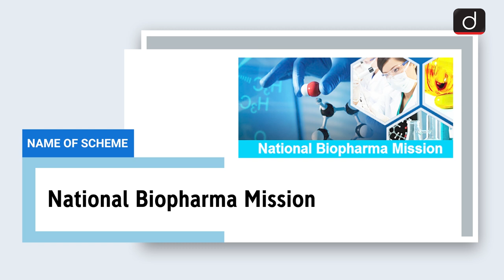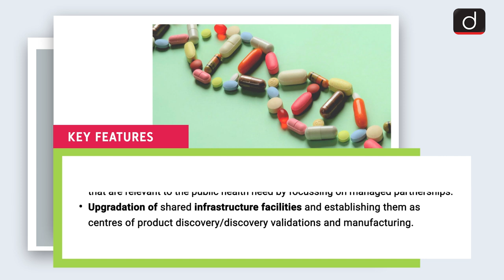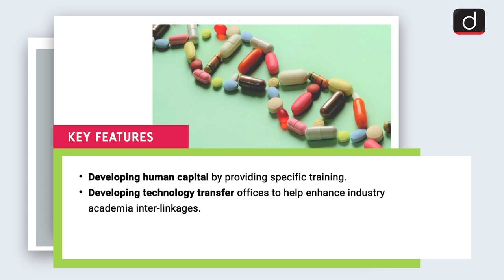Important Government Schemes- National Biopharma Mission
Drishti IAS is pleased to bring PROGRAMME ON GOVERNMENT SCHEMES - covering relevant and important government schemes from UPSC point of view.